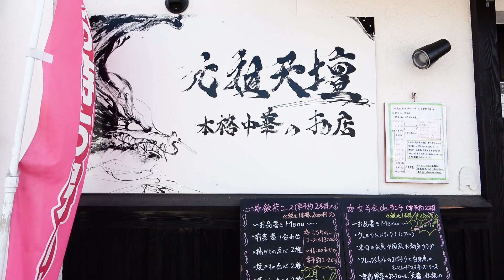【佐賀県伊万里】伊万里駅近くにある中華料理の店「チャイナキッチン和」さんのご紹介【muchuTV】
佐賀県伊万里市にある
「チャイナキッチン和（かず）」さんのご紹介します

◇「チャイナキッチン和（かず）」さんのSNSとお店情報はこちら▼

住所／佐賀県伊万里市新天町512-2
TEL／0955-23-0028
営業時間／〈ランチ〉11：30〜14：00（OS）
　　　　　〈ディナー〉17：30〜20：30（OS）
店休日／木曜日・第2、4金曜日のランチタイム
駐車場／有

「チャイナキッチン和（かず）」さんは、2022年4月
伊万里駅近くにリニューアルオープンされた
中華料理のお店です😊

オーナーさんは
中華の名店でシェフとして務められた
長年の経験を活かし、
現在は、先代から味を引き継いで
本格的な中華料理を提供されています🌟

〈月替わりランチ〉や
オーナーおすすめの〈海老の特製マヨネーズソース〉など
具材や味付けにこだわったメニューが約50種類あり、
どれもリーズナブルな価格でいただけます😳💖

予算に応じてコース料理の対応もされており、
記念日や誕生日などの特別な日に
利用されるのもおすすめです🙆‍♀️

ぜひ皆さんも「チャイナキッチン和（かず）」さんで
色々な本格中華料理を味わってみてくださいね✨

地域密着型フリーペーパー「muchu!」は佐賀県西北部と長崎県北部地域の情報を届け続け、お陰様で16年目となりました。「muchu!TV」YouTubeチャンネルでは美・食・住の3つを主なジャンルとして本誌との連動企画で取り上げていきます。配信予定日は隔週火・金曜日です。

 @muchu! mini4wd club